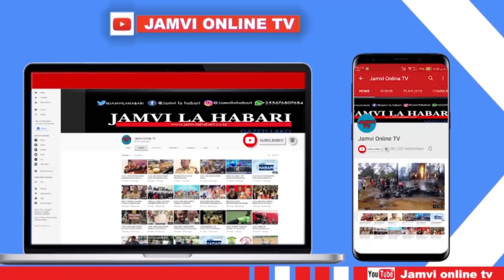BREAKING NEWS: ALIE KATWA CCM KIBAMBA AGOMA KUUNGA MKONO ATIMKIA ACT WAZALENDO AWATUMIA SALAMU CCM